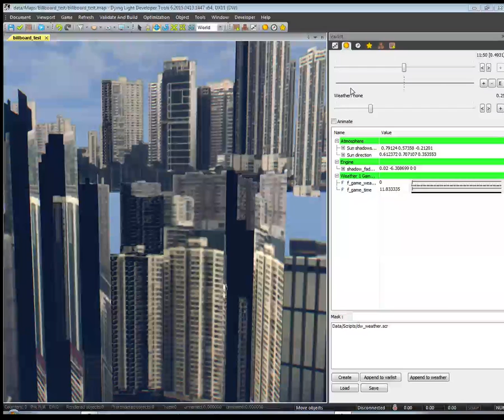Dying Light Developer Tools: Example of window lights turning on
Heres an Example of the lights turning on at night using Dying Light Developer Tools. Any Idea how to turn this off??